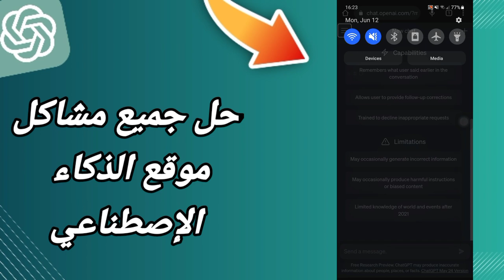كيفية طريقة حل جميع مشاكل موقع الذكاء الإصطناعي على موقع الذكاء الاصطناعي شات جي بي تي ChatGPT